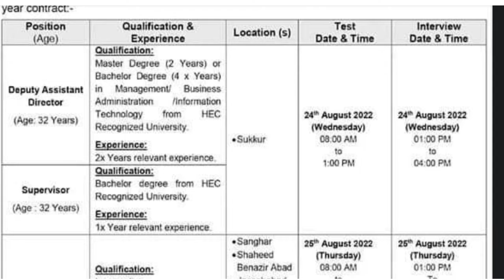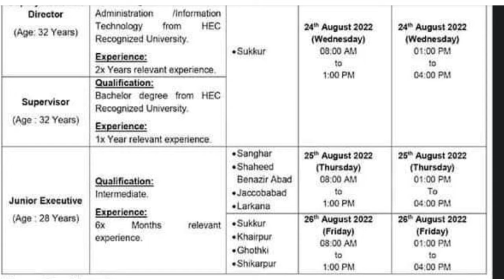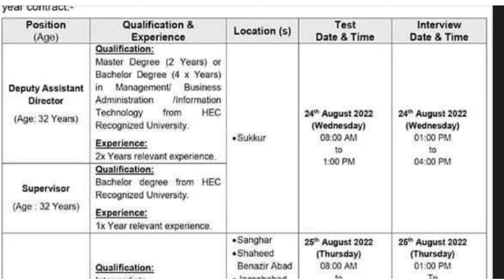NADRA Latest Jobs Update 2022|Regional Head Office Nadra Sukkur New Walk In Test/Interview Jobs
here is new information regarding regional head office Sukkur Nadra New Jobs.
watch complete video for complete information regarding this Advertisement.